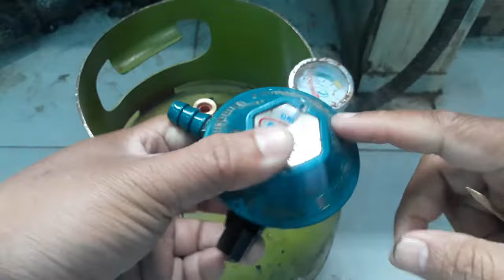Memperbaiki Regulator kompor Gas mampet | gas LPG tidak keluar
cara memperbaiki regulator kompor gas yang mampet, jadi bagi temen2 yang regulator kompornya mampet silahkan bisa gunakan cara ini yah